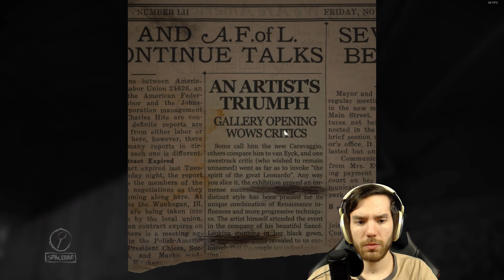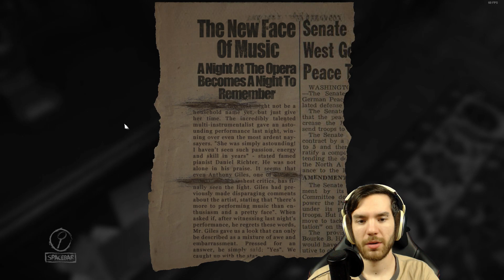Layers of Fear | Playthrough | Ep. #1